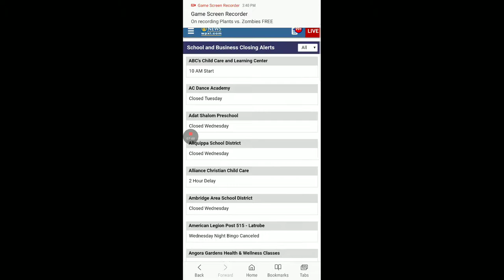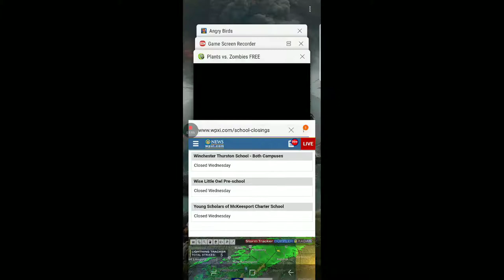Plants vs zombies: Survival, night.